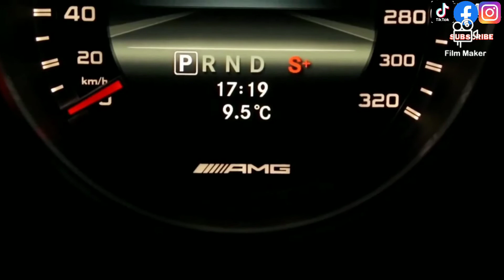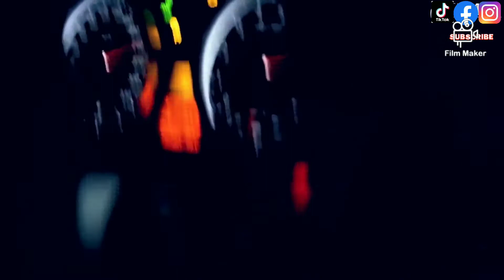le macchine da corsa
in questo video è rappresentatao una gara  di macchine da corsa se vi è piaciuto mettete un like e un commento